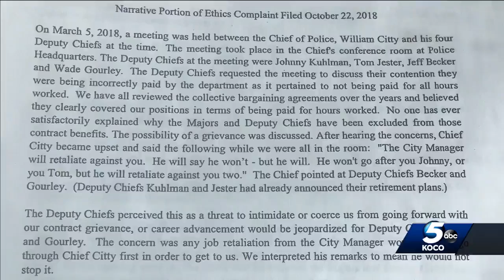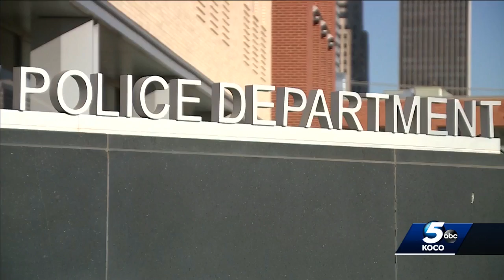OKC police chief responds to FOP calling for him to be placed on leave